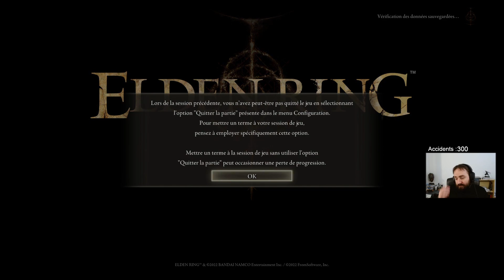Elden Ring - VOD 19